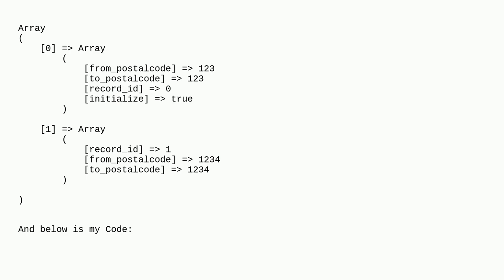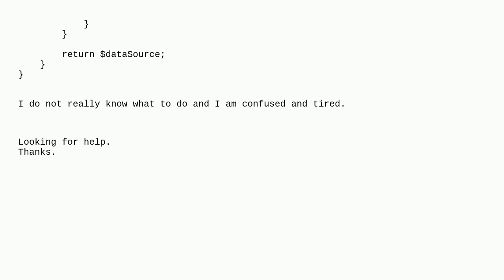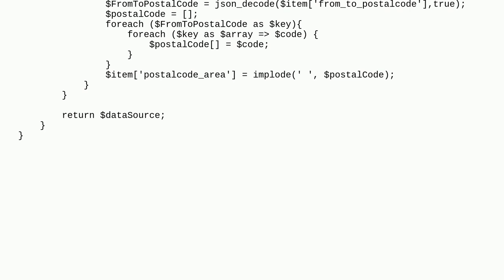Magento: Custom renderer showing only the last item from an array into grid magento2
Custom renderer showing only the last item from an array into grid magento2

A special thanks goes out to the awesome community

  render magento2 json grid renderer